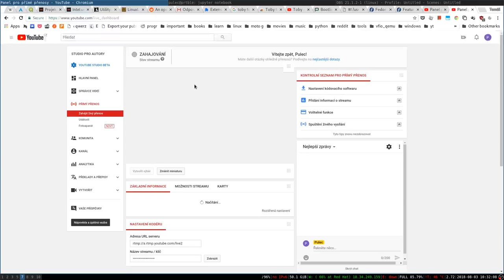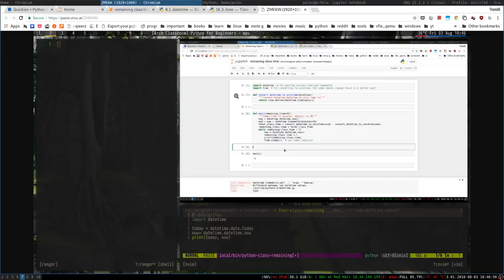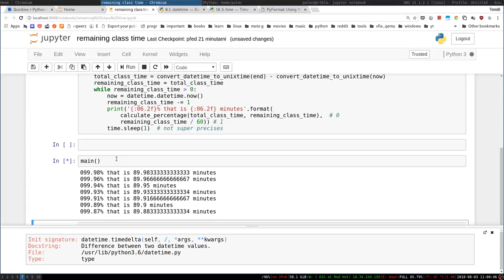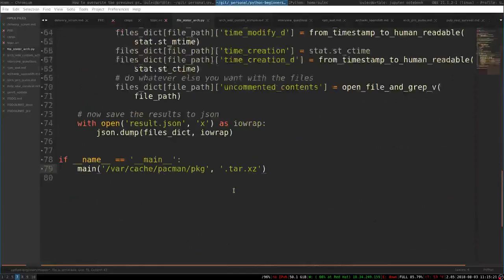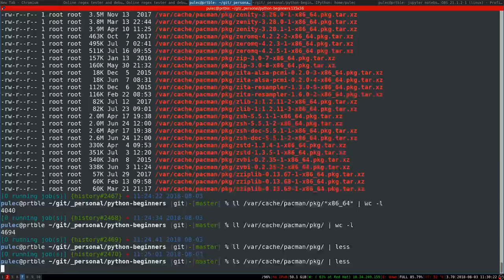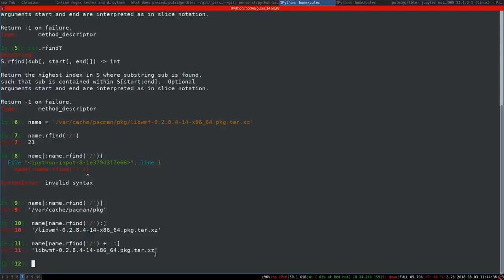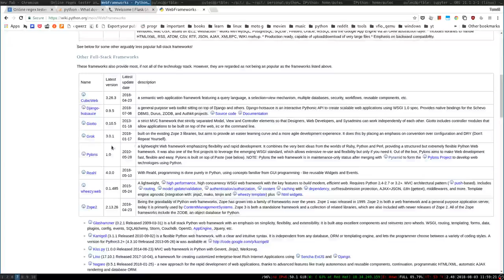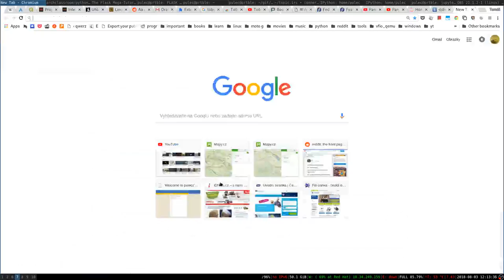[Arch Classroom] Python for Beginners #6